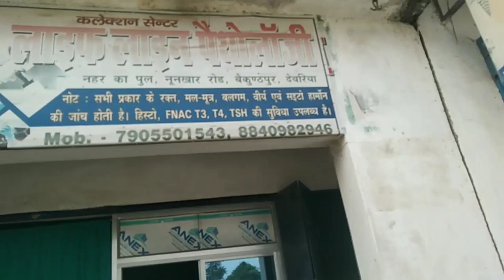बैकुंठपुर में कपड़े की दुकान वाले derpchand dehati vlog